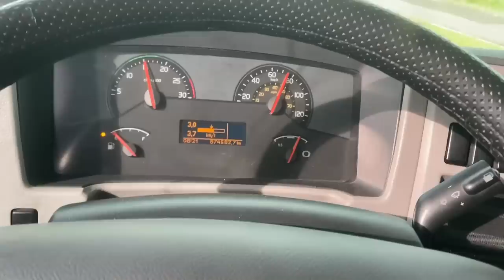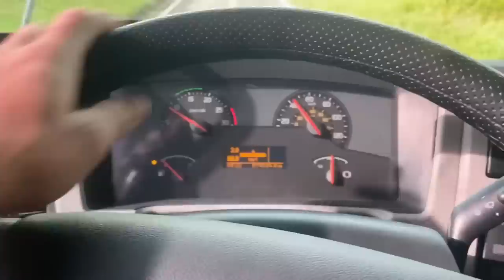MUITA RESENHA NO ZIZO ADESIVOS! E US GURI!